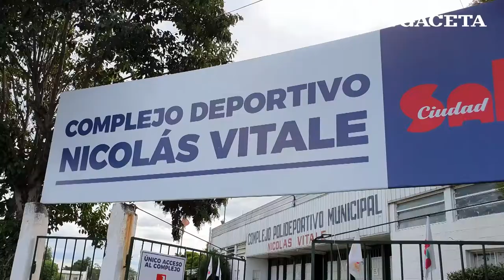Giovani Caxal, el niño salteño que integra en el seleccionado argentino de fútbol de talla baja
Giovani tiene 12 años y es un crack jugando a la pelota. El niño dialogó con @LagacetasaltaAr y nos contó sus sueños